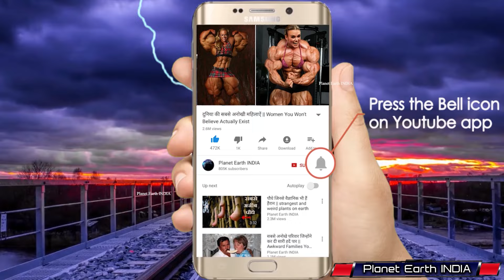ये वीडियो देखकर आपकी आँखे बाहर आ जाएगी | Shocking Viral Videos